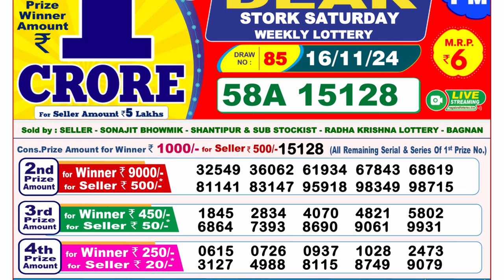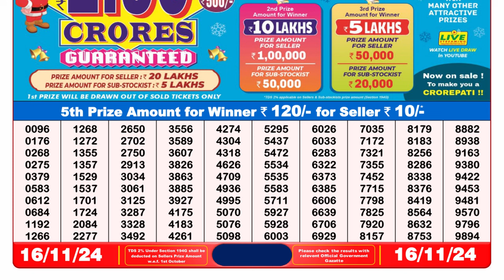🔴Lottery Sambad Today 08:00pm 16/11/24 Evening Dear Lottery Result Pdf Download